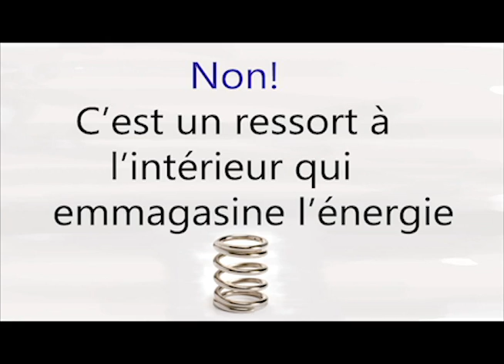animatique 01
désolé de la résolution vraiment totalement mauvaise!!! c'est le 1er les autres vont s'améliorer